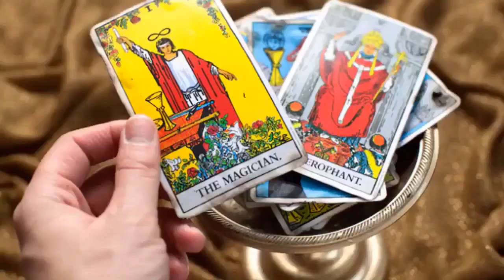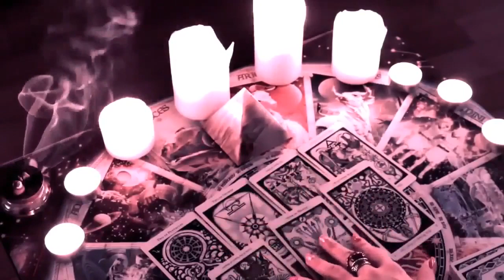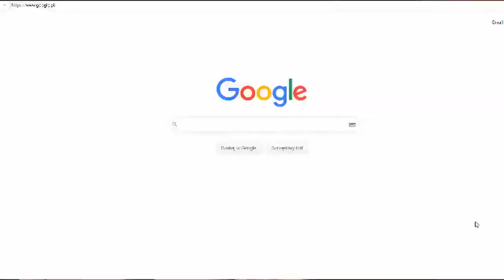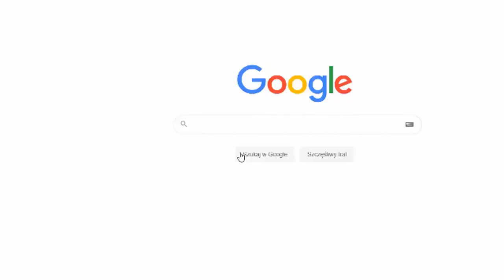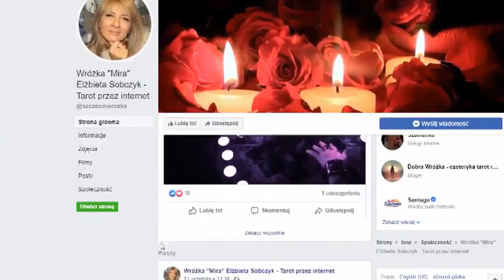Wróżka Łęczna zobacz opinie i ceny (WIDEO)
Jesteś z miasta Łęczna   i potrzebujesz pomocy dobrej i taniej wróżki  najlepiej już dziś? Jeśli potrzebujesz dobrej wróżki i mieszkasz w mieście miejscowości Łęczna   to myślę że warto spróbować zamówić u niej wróżbę przez internet. Ta wróżka wykonała wrózbę na odległość i okazała się być bardzo skuteczna i wszystko się sprawdziło. W Łęczna   nie znajdziesz na pewno lepszej o niej. Dodatkowe atuty to cena oraz wygoda - bo wystarczy jej napisać pytania na e-mail. Więc Łęcznaą do niej ludzie z całej polski nie tylko z Łęczna  . Bardzo dobra i sprawdzona najlepsza wróżka Wróżka Łęczna    - Sprawdzona wróżka Łęczna    najlepiej oceniana wróżka w Łęczna  . Wróżka w Łęczna   -  - Forum dyskusyjne